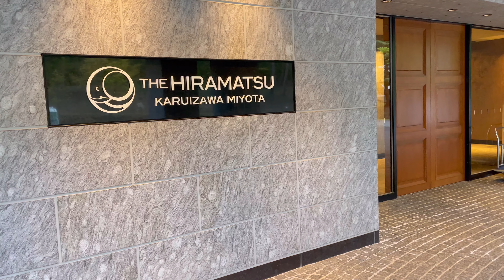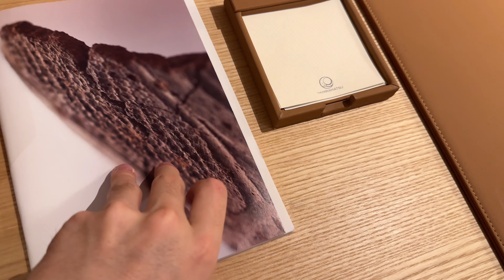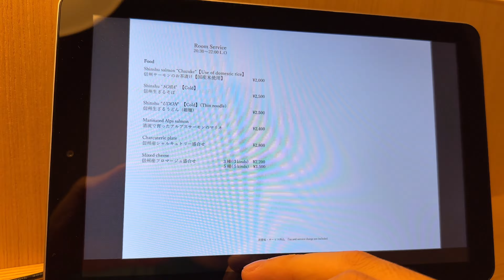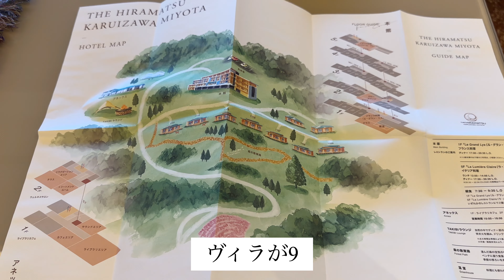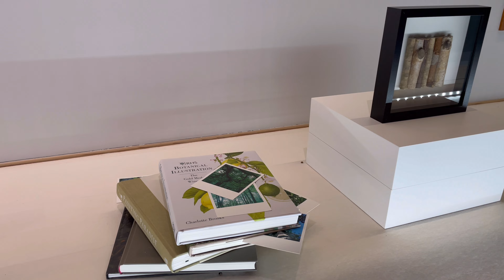【THE HIRAMATSU 軽井沢 御代田】宿泊レビュー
GWに軽井沢にあるHIRAMATSUホテルに宿泊してきました！
自然豊かな場所に建っていて、マイナスイオンをたっぷり浴びることができました。

部屋数も少なく、あまり人とも会わなかったので、お忍び感あふれるホテルです。

・宿泊したお部屋: デラックスツイン（スカイビュー・温泉付）
・場所: 〒 389-0201 長野県 北佐久郡御代田町塩野375番地723
・部屋数:全37部屋